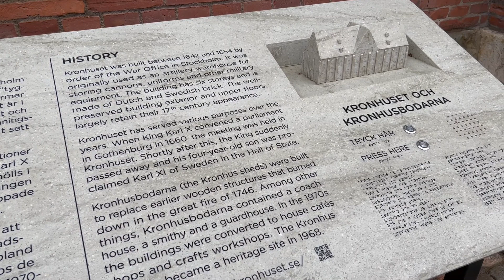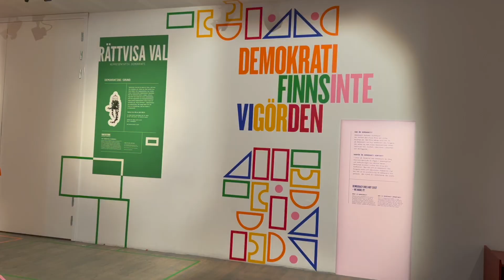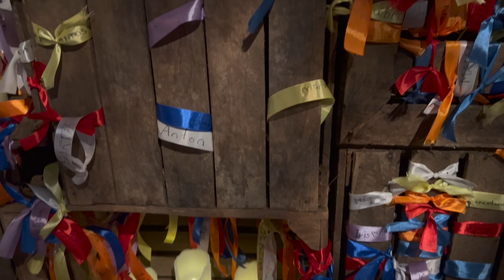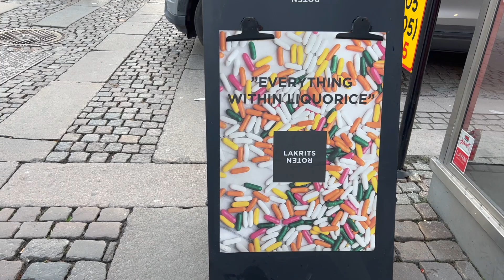The best things to do in Gothenburg, Sweden// Scandinavian adventures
This city is just full of comfort food, gorgeous architecture and friendly people. I spent 3 days exploring all the cutest cafes and museums here and had the best time solo travelling.